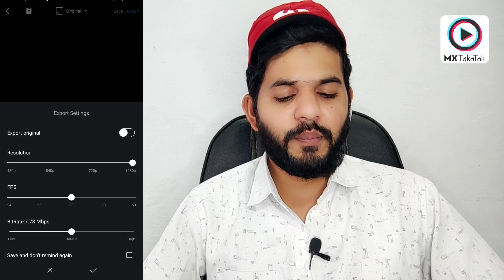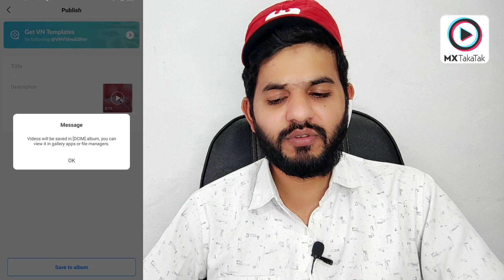MX Takatak High quality videos kaise upload kare | how to upload high quality videos on MX Takatak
Alhamdulillah